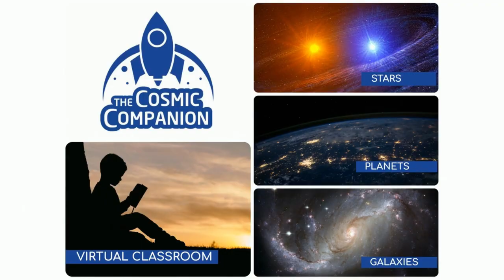Teaching Kids About Astronomy w/ Dean Regas from Cincinnati Observatory - REDUX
(re-edited version) This week on The Cosmic Companion, we look at Teaching Kids About Space, as we welcome astronomer Dean Regas to the show. He is the author of a new book, 1,000 Facts About Space from National Geographic Kids.

In years past, students didn’t have a lot of resources for learning about the stars and planets. They would have to rely on books, or perhaps a telescope if they were lucky. But all that began to change in the 20th century.

In the 1920s and 30s, planetariums began to pop up in schools and museums around the world. These dome-shaped theaters make use of special projectors, simulating the night sky, providing viewers with an up-close and personal look at the stars and planets. This was a game changer for astronomy education, as it allowed kids and adults a means to experience the night sky in a way that wasn’t possible before that time.